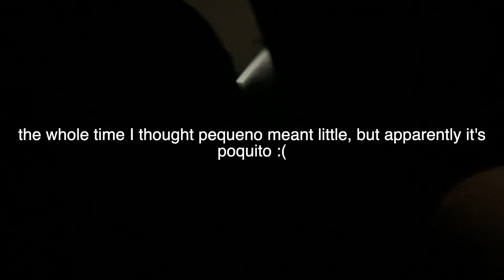Tijuana is BACK baby (figueroa street too)